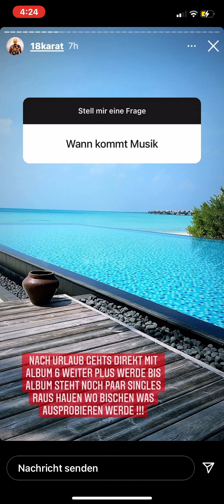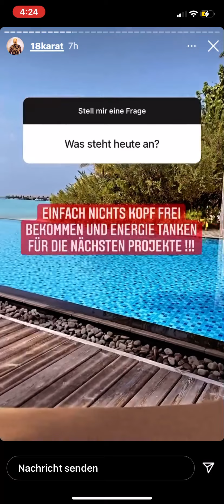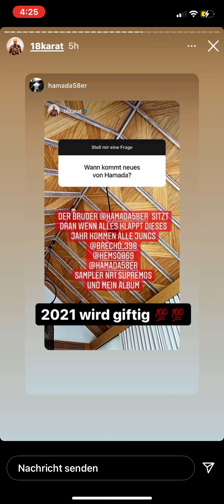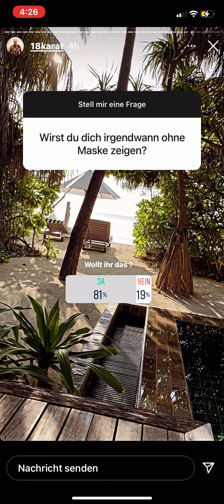18Karat Neues Album, Supremos Sampler, uvm! Malediven Urlaub Fragerunde